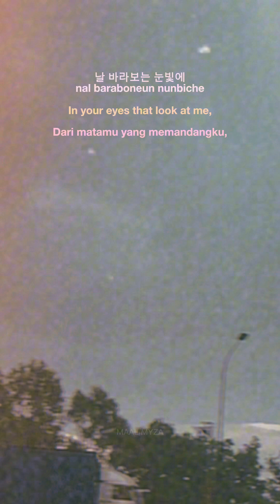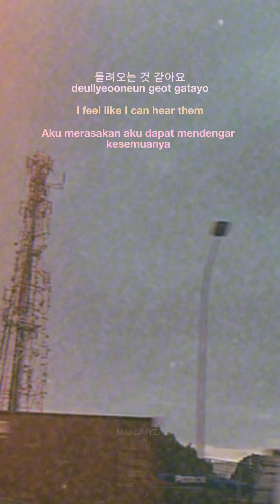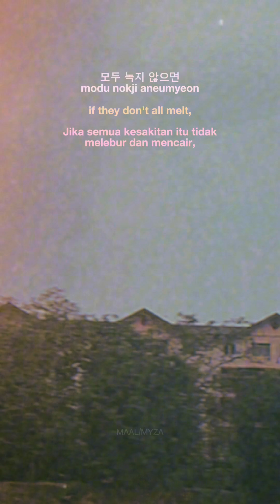SAD HEART (아련한 마음) — SE O (ENG & MAL translation) Terjemahan Bahasa Melayu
Terjemahan B.Melayu 🎶SAD HEART (아련한 마음) — SE O ReunitedWorlds OST